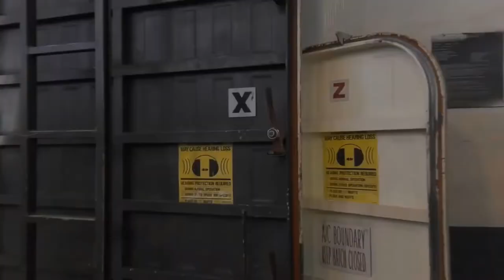Aircraft Carrier USS Harry S Truman Replenishment At Sea